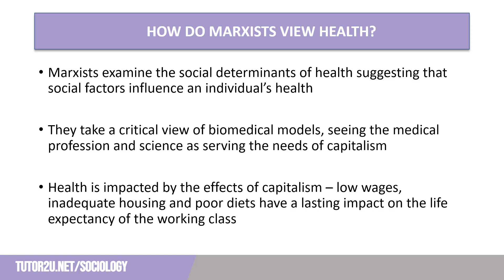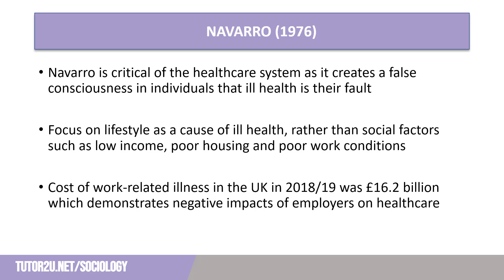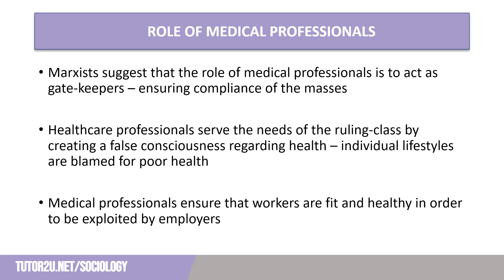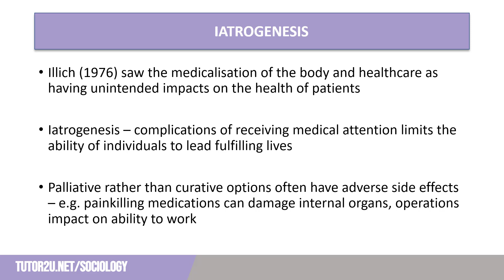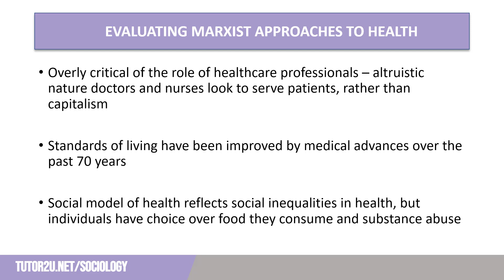Marxism and Health | AQA A-Level Sociology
Marxist approaches to health are explained in this video for AQA A-Level Sociology students taking the Health option.

VIDEO CHAPTERS
00:00 Introduction
00:14 How do Marxists view health?
01:24 Navarro (1976)
02:40 Role of capitalism in health
04:15 Role of medical professionals
05:00 Iatrogenesis
06:12 Evaluating Marxist approaches to health